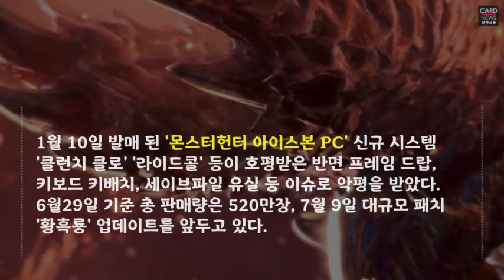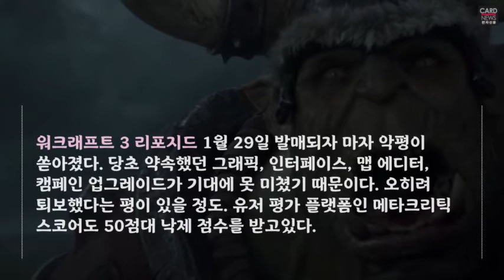상반기 대작 게임 성적표는?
상반기 대작 게임 6선 '대박과 쪽박 사이'